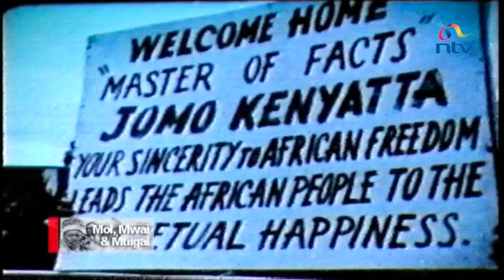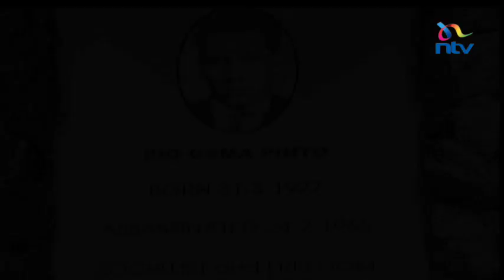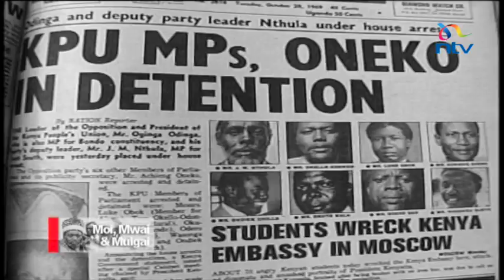Moi Mwai & Muigai: The grand old man Part 1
Three rhyming names of four presidents that the country has had since independence fifty years ago. The first president was Kenyatta  famous by the name Jomo Kenyatta who ruled the country for 15 years. Daniel Toroitich Arap Moi became the country's second president in 1978 and held office for 24 years. Then came Mwai Kibaki who finished his 10 year reign before passing on the batton to Uhuru Muigai Kenyatta who is the country's fourth. An incisive documentary by Linus Kaikai takes you down the journey of these presidencies, the high and low moments and the contrasting personalities of the occupants of the high office.